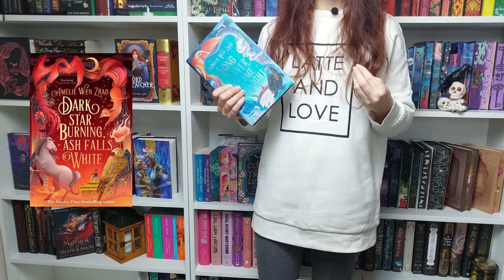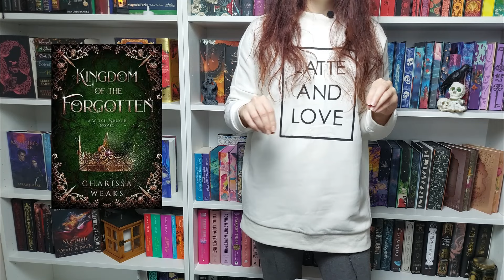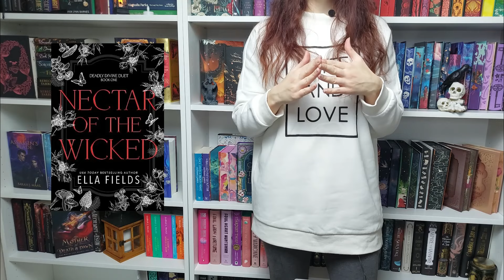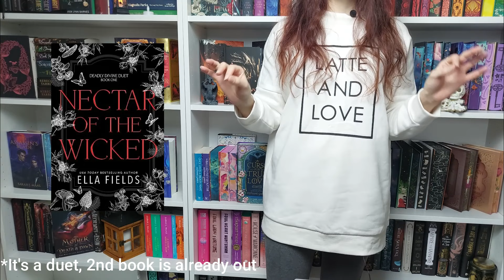Must-Reads Alert! Anticipated Book Releases of January 2024 | New Year, New Books! 🎉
Ready for some January 2024 book releases that you won't want to miss? In this video, I'll be sharing some of the most anticipated book releases of 2024 that I have my eyes on!
From fantasy to romance to paranormal romance, I've got a lot of exciting January book releases. So be sure to check out my book recommendations video and see which of these January 2024 book releases you think you'll enjoy the most!

💕I appreciate you so much for watching my video🥰!

Books Mentioned:
-Dark Star Burning, Ash Falls White
-Sanctuary of the Shadow
-House of Flame and Shadow
-Emily Wilde's Map of the Otherlands
-Defy the Night
-The Atlas Complex
-A Fragile Enchantment
-Midnight Ruin – Katee Robert
-The Mystery Guest – Nita Prose
-Brewed in Magic
-Kingdom Of The Forgotten
-When the moon Hatched- Sarah A.Parker
-Voyage of the Damned
-Nectar of the Wicked
-The City of Stardust
-Whispers of the Deep by Emma Hamm

🎬 🎉20 Special Edition Books to buy RIGHT NOW! WITHOUT a Subscription!! Ep5- 🎄Bookmas 2023 Day 10!

Anticipated Book Releases of January 2024 | New Year, New Books! 🎉"